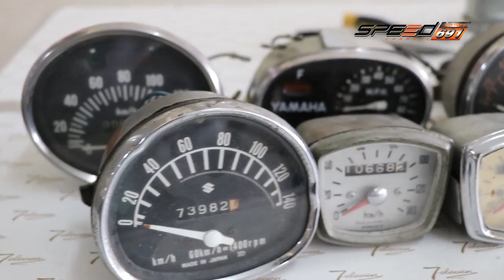VintageOnTheWay 31 12 59 B1